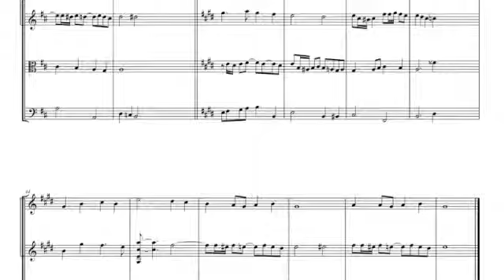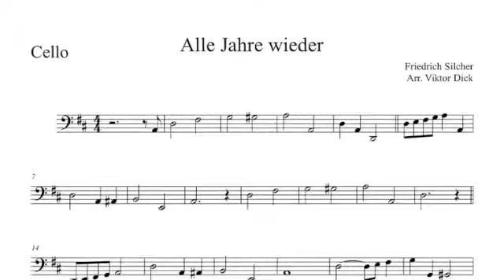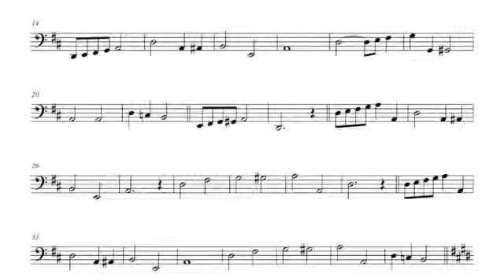Alle Jahre wieder String Quartet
SHEET MUSIC DEMO
MP3 & Sheet Music Download
3. MP3
4. eBook

String Quartet
Christmas Music Instrumental

Text: Wilhelm Hey 1837
Melodie: Friedrich Silcher 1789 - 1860

1. Alle Jahre wieder
Kommt das Christuskind
Auf die Erde nieder
Wo wir Menschen sind

2. Kehrt mit seinem Segen
Ein in jedes Haus
Geht auf allen Wegen
Mit uns ein und aus

3. Steht auch mir zur Seite
Still und unerkannt
Daß es treu mich leite
An der lieben Hand

4. Sagt den Menschen allen,
Daß ein Vater ist,
Dem sie wohlgefallen
Der sie nicht vergisst.